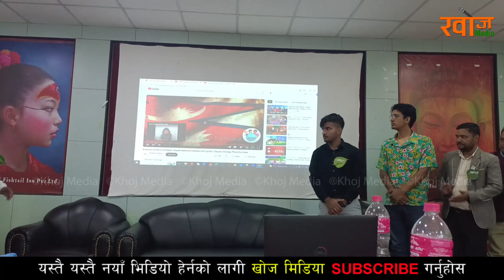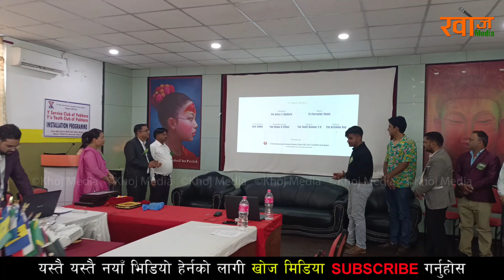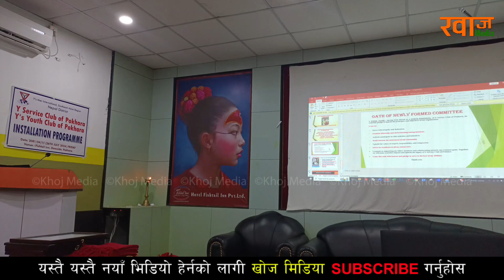Y Service Club of Pokhara Installation Programme 2024 | Y's Youth Club of Pokhara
Program Host : Rajani Tamang
Camera : Ganesh Bajra Lama
Edit : Ganesh Bajra Lama
Video Highlights
Khoj Online Television Pvt.Ltd.